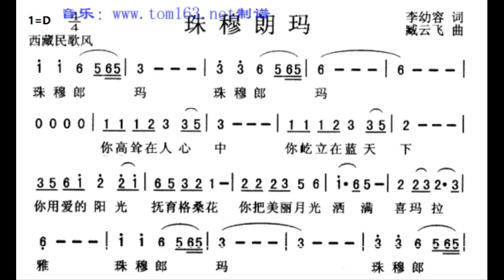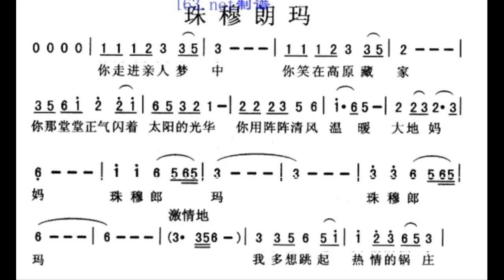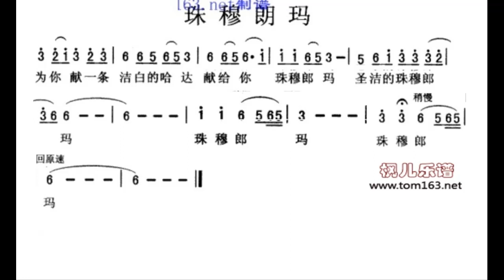珠穆朗玛/珠穆朗瑪 D调伴奏 - instrumental in D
谢谢光临！